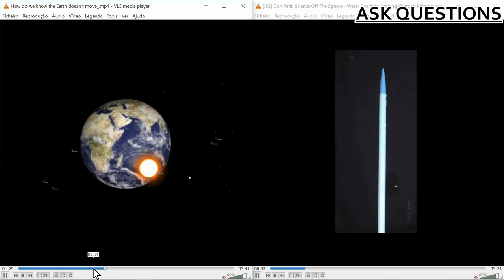Universe, can you share your secret?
“Your visions will become clear only when you can look into your own heart. Who looks outside, dreams; who looks inside, awakes.”
― C.G. Jung
The experiment is done in zero g environment.  The rubbing of the needle produces a dielectric charge, with it´s magnetic field. The water droplets will perform it´s gyromagnetic precession dance in the fields. Any coincidences with the simulation in the left is just that...Peace